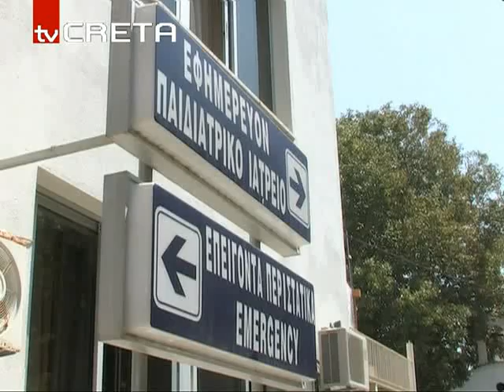RN Gripiembolia 153,71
Δύο κρούσματα γρίπης Η1Ν1 στο νοσοκομείο Ρεθύμνου
Μέτρα προστασίας και εμβολιασμοί